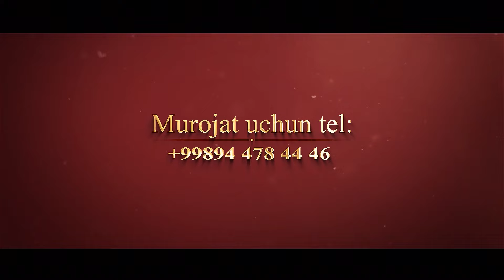Дуолар Ижобат хам ибодатдир Хожи Онам мен учун жаннатдир